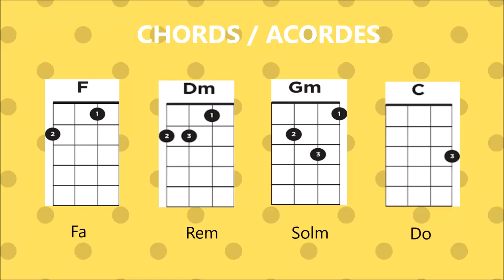MOMOLAND (모모랜드) - BANANA CHACHA (Ukulele Cover)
Welcome / Bienvenid@s

MOMOLAND (모모랜드) _ BANANA CHACHA (바나나차차)
Ukulele Cover

Chords :
F - Dm - Gm - C

Acordes:
Fa - Rem - Solm - Do

Original songs is coming/ Pronto canciones originales

If you like kawaii music follow me/ Si te gusta la música kawaii sígueme:

MOMOLAND, much loved for a series of their mega hit songs, is raising expectations by releasing a fresh, lively and strongly addictive song ‘BANANA CHACHA”.
It’s a memorable and catchy song to sing altogether with family with love and affection using the word ‘banana’ that anyone likes and sounds pretty.
Particularly, the repeated phrase ‘Banana Chacha’ keeps lingering in our mouth, making us feel good like having a sweet candy.